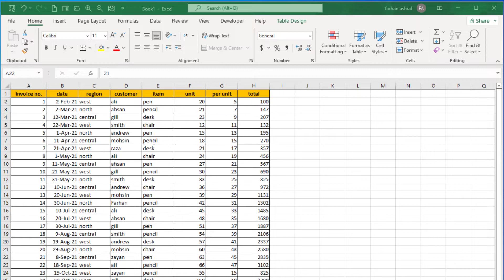date picker add in excel | easy way to add in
in this video you will learn about how to date picker add in excel.
short but important video.